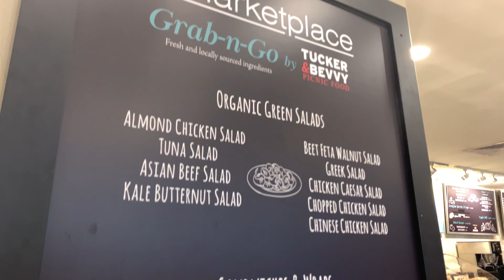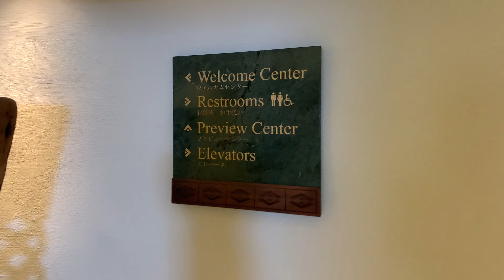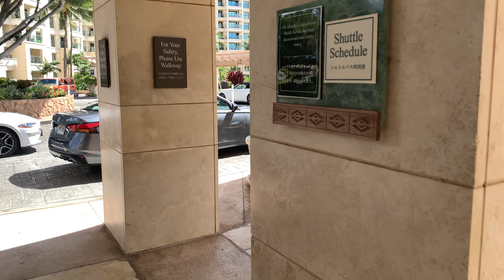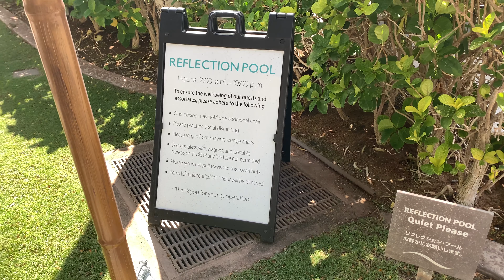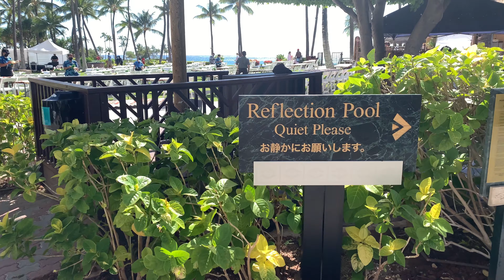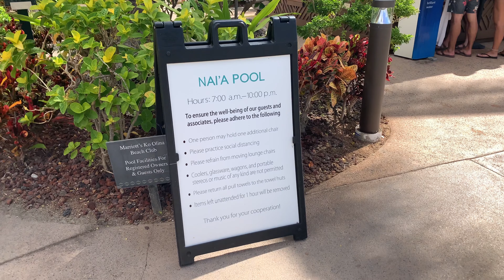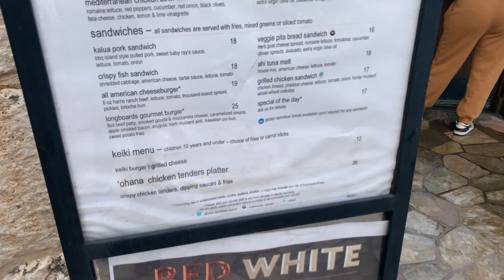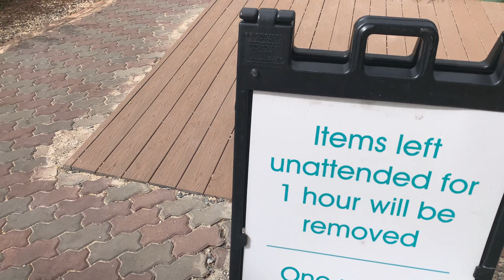Marriott Ko Olina FULL TOUR - Disney Aulani option!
Marriott Ko Olina FULL TOUR - Disney Aulani option! The Marriott Ko Olina Beach Club is in the same set of protected lagoons as the Disney Aulani, and much cheaper than the Aulani, with bigger rooms for the money!

It costs you NOTHING and helps youtube promote my videos more!

In case you were wondering what I use to make my videos:
Ring Light
Lighting Kit

How far is Shades of Green Resort to the Disney Monorail?